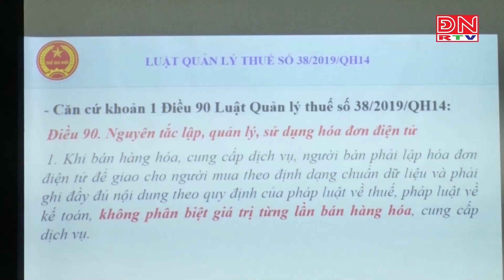Bản tin tiếng Anh ngày 22-03-2024